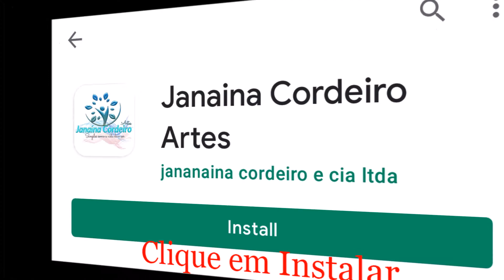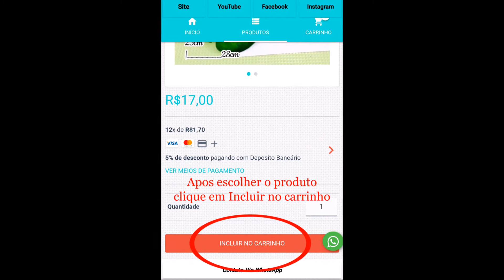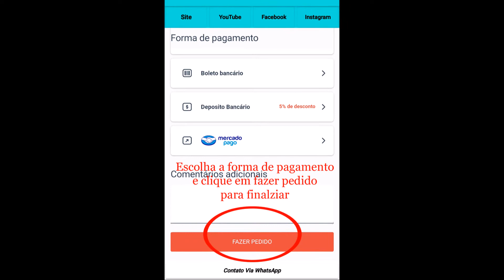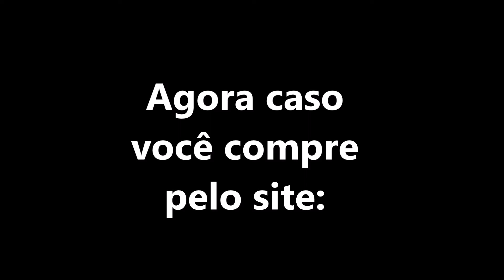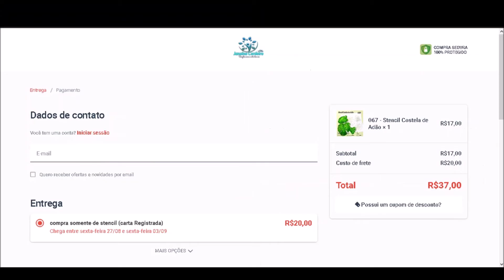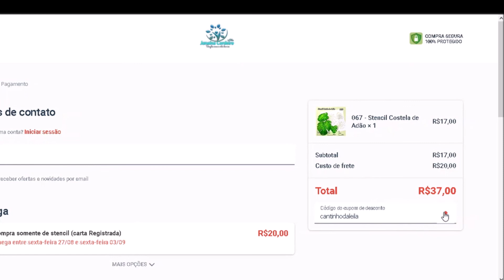Como usar o cupom Cantinho da leila no Aplicativo e Site Janaina Cordeiro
cupom: cantinhodaleila